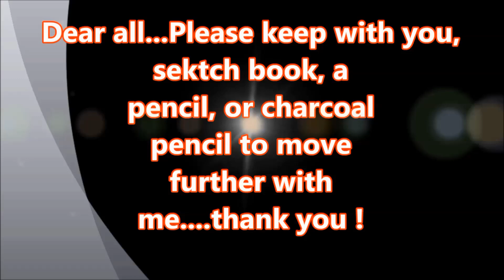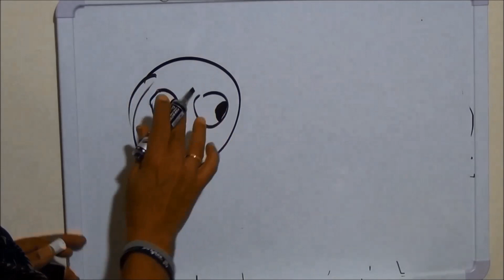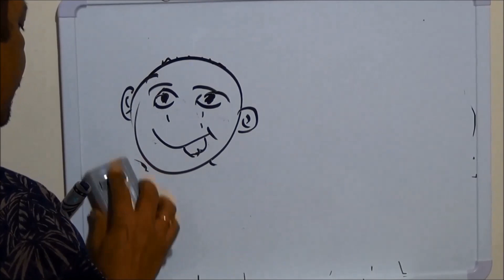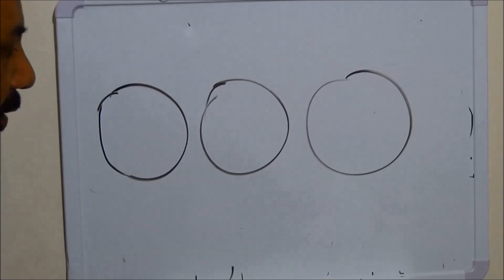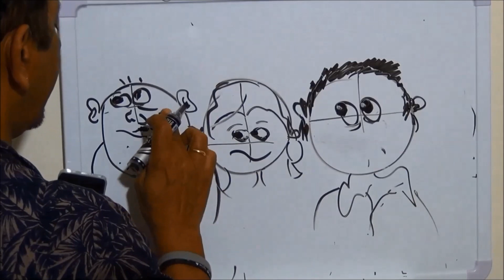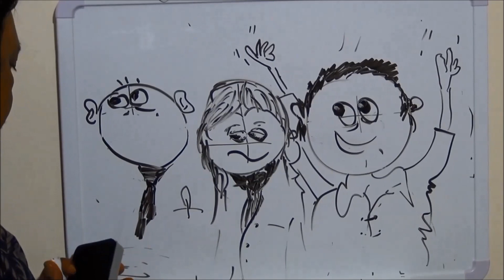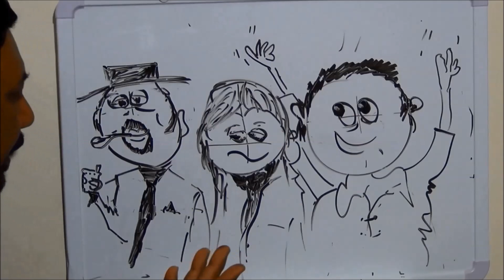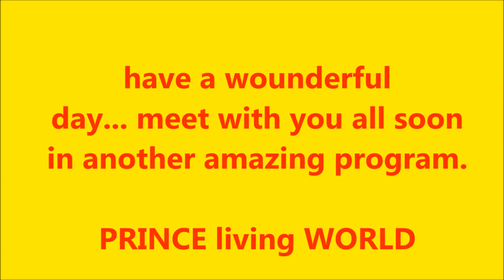DRAW HUMAN FACES......!! painting tutorial, lesson ENJOY !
How to draw Cartoons, Caricatures, Human Faces from different angles, the proposition with Vanishing Point,  etc.. YOU LOVE IT TO DRAW BY YOUR OWN HAND... YAA... PAL...NOW YOU ARE GONNA BE A ARTIST... !